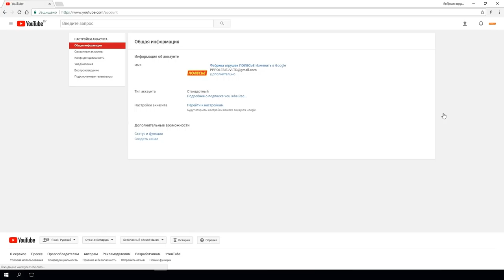Розыгрыш призов от фабрики "Полесье".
🎁Розыгрыш 3-х призов от фабрики «Полесье»! 🎁
Хотите получить игрушку от нашего предприятия в подарок? Тогда у нас есть хорошие новости! С сегодняшнего дня у нас стартует новый розыгрыш, для участия в котором Вам необходимо выполнить два простых действия:

2. Оставить под данным видео на YouTube положительный комментарий с хештегом

Трёх победителей мы определим случайным образом. Первый победитель получит в подарок набор "Мини-футбол "Champions" №1 (в синем цвете)
Второй победитель получит в подарок набор "Мини-футбол "Champions" №1 (в красном цвете)

Победители будут определены 7 марта 2018 года. Розыгрыш состоится с 13.00 до 14.00 по Московскому времени , после чего будет опубликовано видео розыгрыша📹 и названы победители. Призы отправим Вам в любую точку мира🌍.

Желаем удачи в конкурсе и с нетерпением ждём Ваши комментарии и репосты!